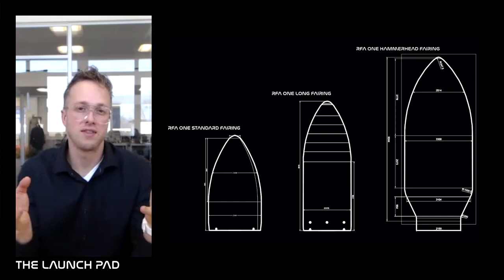Stefan Brieschenk - Rocket Factory Augsburg COO | TLP Exclusive Interview